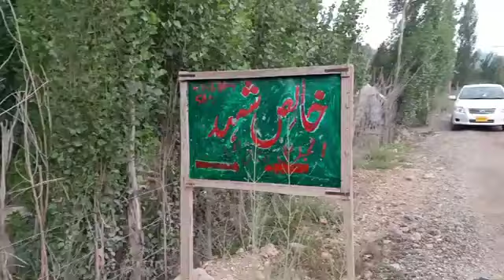November 14, 2021